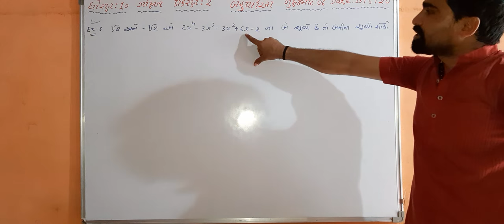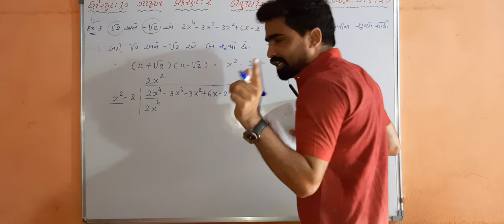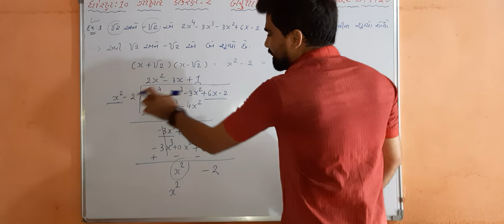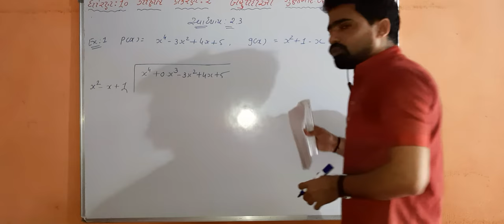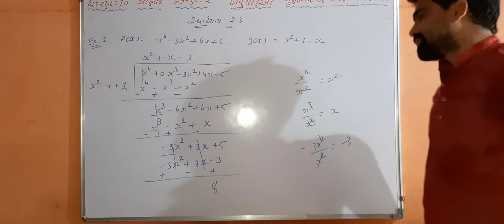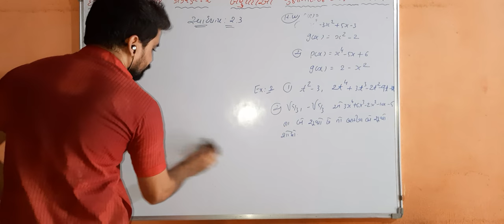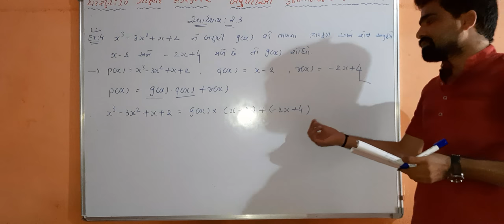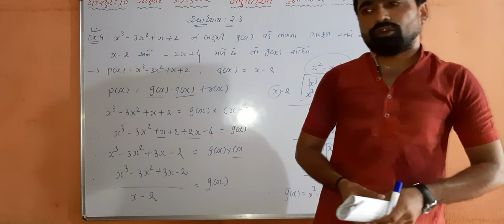STD-10| MATHS | CHEP-2 | EXERCISE -2.3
વિદ્યાર્થી મિત્રો સમય રાહ નથી જોતો તમે અસમંજસ માં હસો કે હવે આવનાર સમયમાં શું થશે તો ચોક્કસ ભરોસો રાખો ભગવાન પર ખરાબ સમય હમેશા નથી રહેતો સારો સમય ચોક્કસ આવે છે બસ તમે તમારા અભ્યાસમાં ધ્યાન કેન્દ્રિત કરો બાકી બધું સમય પર છોડી દો દરોજ માટે Alkesh Gajjar ના વિડિયો જોતા રહો મજા આવશે ભણવાની okk... stay home stay safe..
Achievement tuiton classes Palanpur mo-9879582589